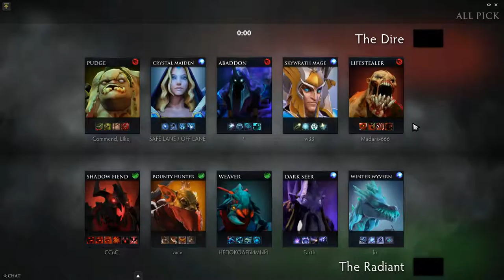DC.Resolut1on Gyrocopter Gameplay - Digital Chaos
DC Resolut1on Gyrocopter Gameplay - 22 | 3 | 12 - Ranked Match - American player team Digital Chaos - Dota 2.